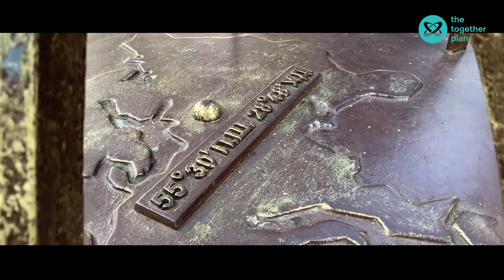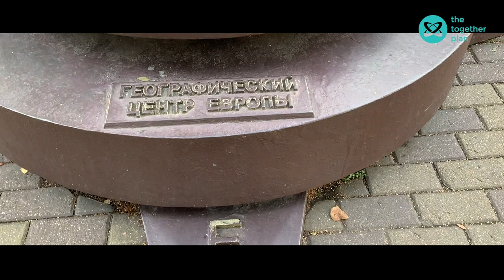Discovering Jewish Polotsk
As part of The Together Plan's initiative to build a Jewish Cultural Heritage Trail through Belarus, local Jewish communities are taking an active role in helping to tell the story of their local town. Take the tour with Larissa, Rina and Artur to discover Jewish Polotsk.